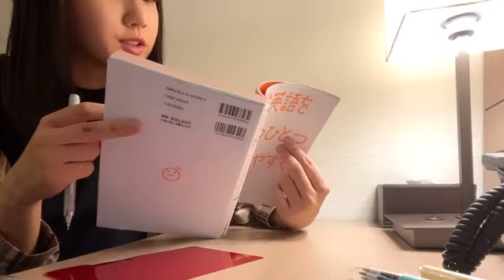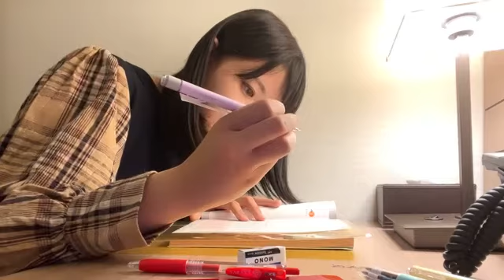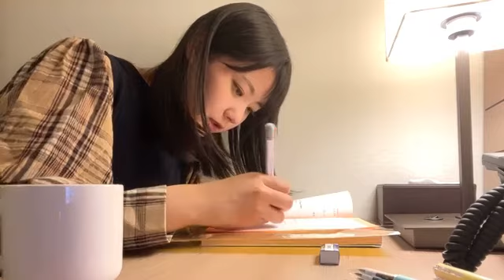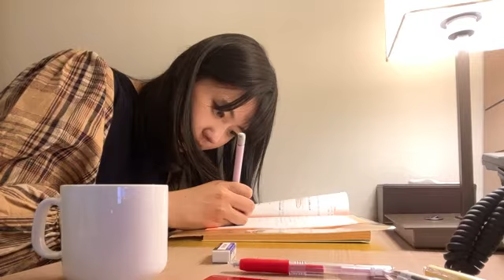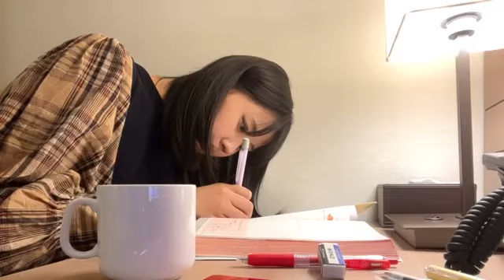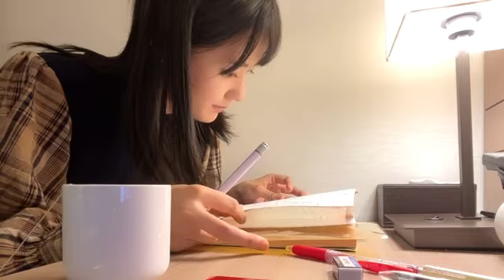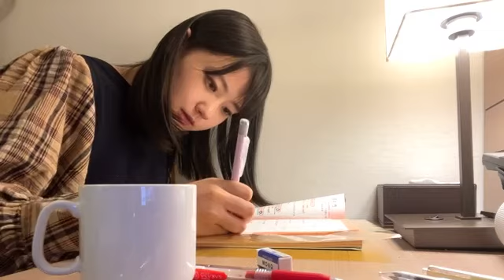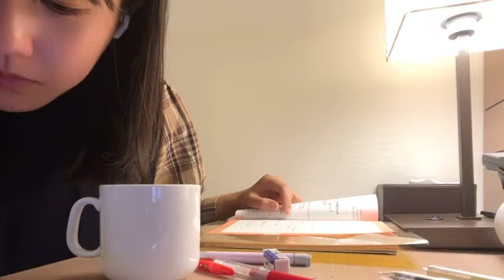2021年06月11日 20時33分58秒 瀧野 由美子（STU48）